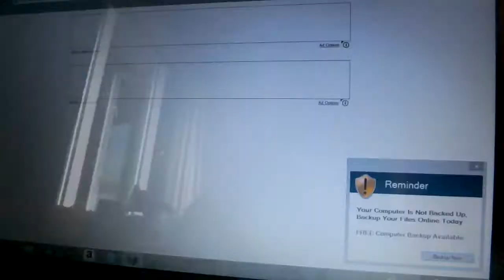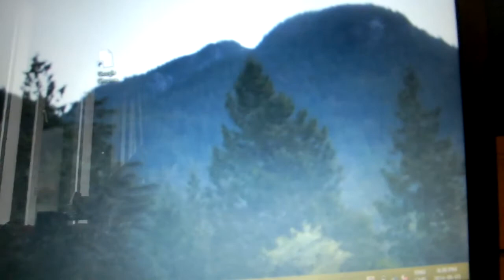Minecraft Skywars ep 1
Sorry for the glare and stuff, I don't have a screen recorder

IP: play.fatemc.net